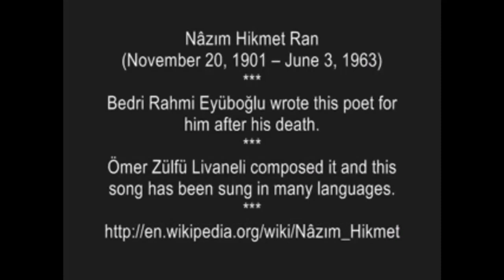NAZIM HİKMET RAN ASLINDA KİMDİR? BİOGRAFİ (VATAN HAİNİ Mİ!!) (YOKSA GERÇEK BİR VATANSEVER MİDİR??)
NAZIM HİKMETE KİMİ ÇEVRELER VATAN HAİNİ KİMİ ÇEVRELER KAHRAMAN DİYOR HANGİSİ DOĞRU  ÇOK TARTIŞMALI BİR KONU
KENDİSİ KOMÜNİST DÜŞÜNCELERE SAHİP BÜYÜK BİR ŞAİR VE EDEBİYATÇI DIR  YILLARCA CEZA EVİNDE  YATMIŞ VE SÜRGÜN HAYATI YAŞAMIŞ VE
SONUNDA VATANDAŞLIKTAN ÇIKARILMIŞTIR  KEMAL TAHİR İLE
VE ORHAN KEMAL İLE HAPİS YATMIŞTIR 12 YIL MAHKUM HAYATI
SÜRMÜŞTÜR NAZIMHİKMETRAN#, VATANHAİNİNAZIM#,KOMÜNİSTŞAİRNAZIMHİKMET#